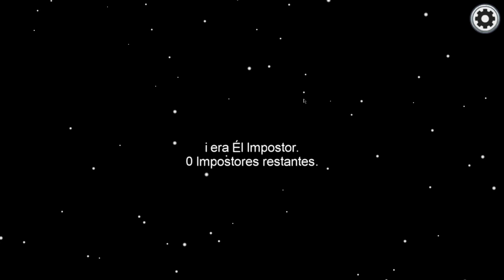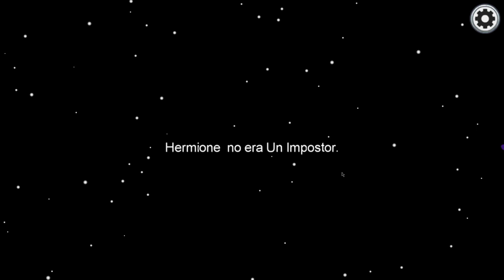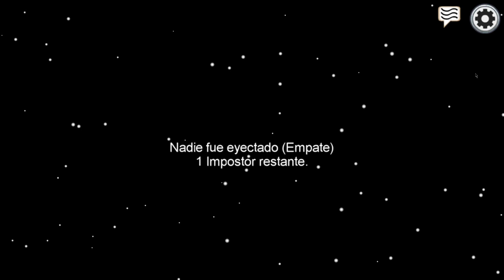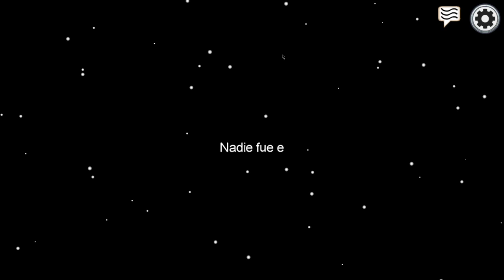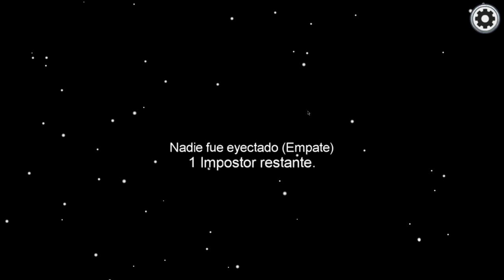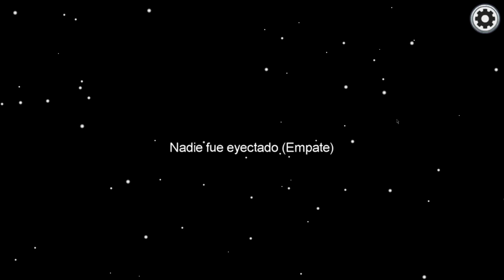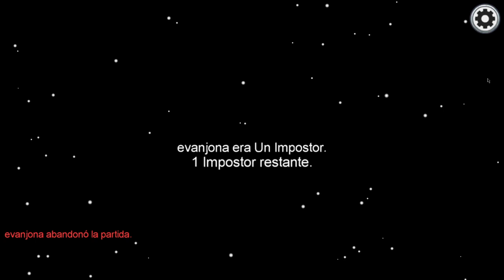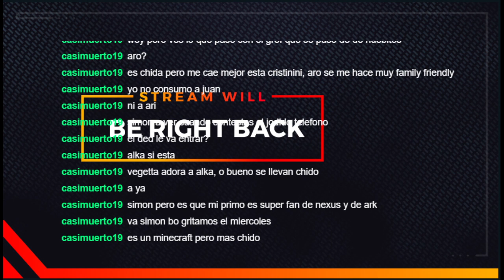Jugando Among Us CON NUEVO MICROFONO